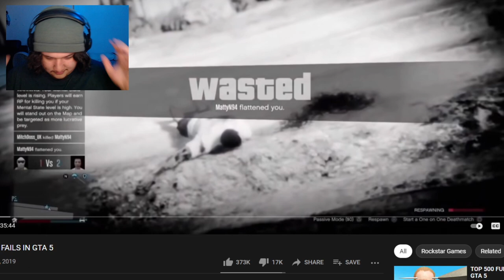You Laugh You Lose! (GTA Edition)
i play the most intense game of You Laugh You Lose!